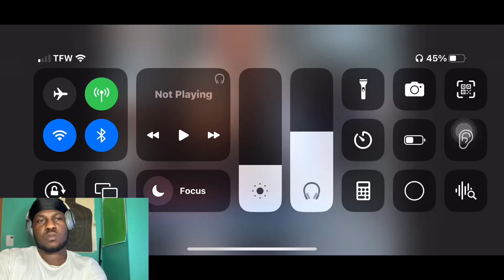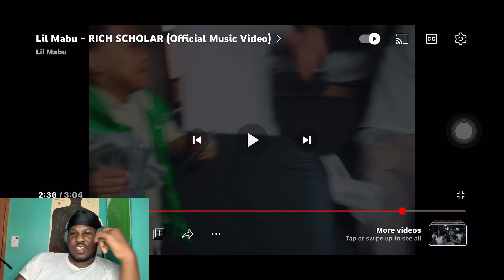Lil Mabu - RICH SCHOLAR REACTION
Yardee reacts to lil Mabu  new song rich scholar